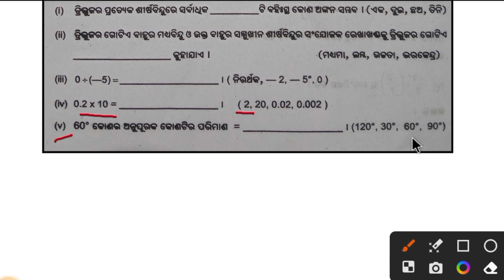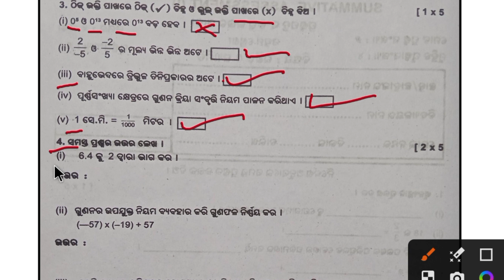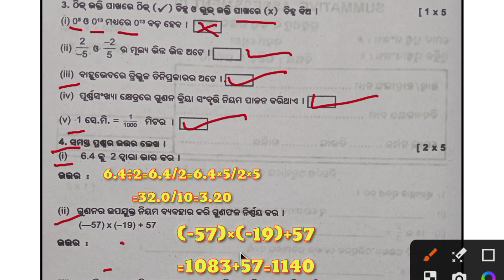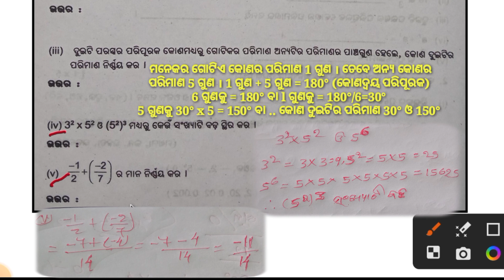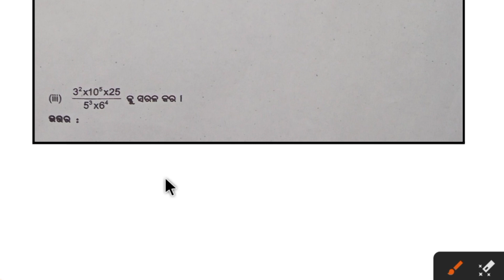7 Class Happily Exam 2023//7 Class Math//Math Question And Answer//Saptama sreni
7 Class Happily Exam 2023//7Class Math//Math Question And Answer//Saptama sreni

Pilamane samaya abhabaru aame sabu Class ra Question and Answer upload kari paru nahun so Pdf Kari Telegram re Upload karichhu Seithu Sabu paijibee .